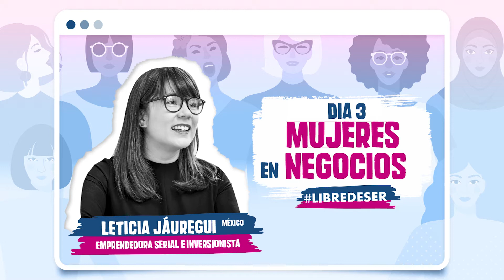21 Mujeres Latinas que están redefiniendo el éxito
En nuestro Encuentro Latinoamericano LibreDeSer creamos un espacio dónde 21 mujeres latinas compartieron sus aprendizajes y caminos para redefinir el éxito.

Para seguir nuestra campaña internacional y conocer sobre increíbles mujeres en el mundo sigue